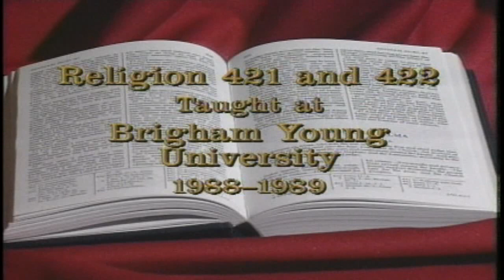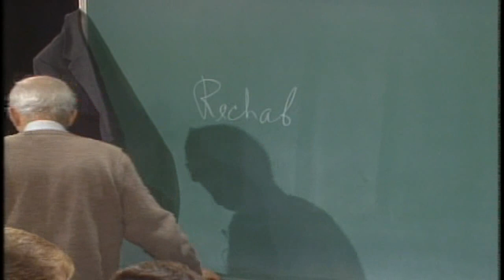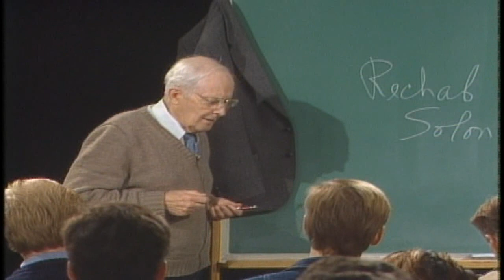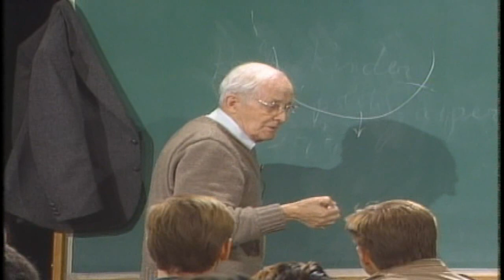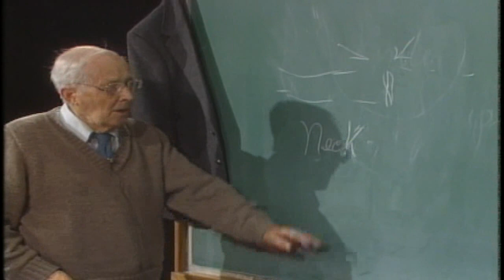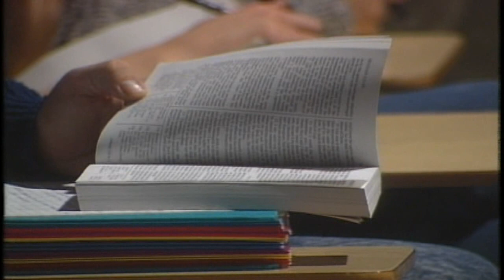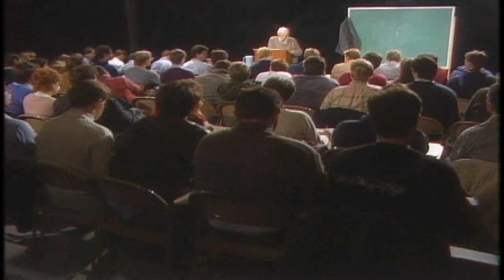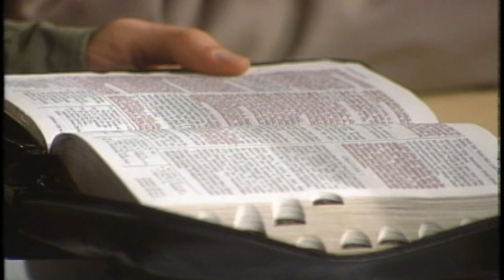NIBLEY 30 Mosiah 6 Kingship